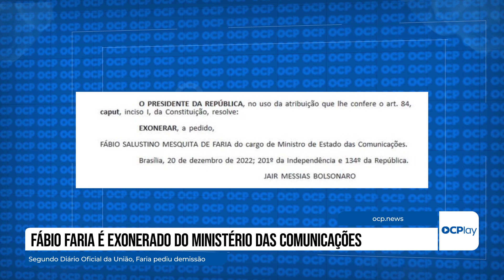Fábio Faria é exonerado do Ministério das Comunicações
O presidente Jair Bolsonaro exonerou o ministro das Comunicações, Fábio Faria, conforme edição desta quarta-feira do Diário Oficial da União.